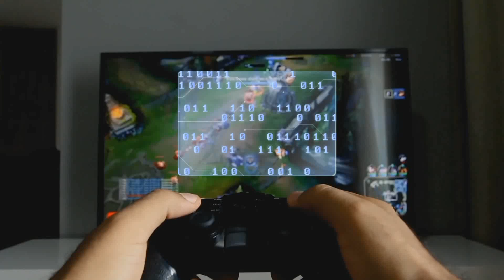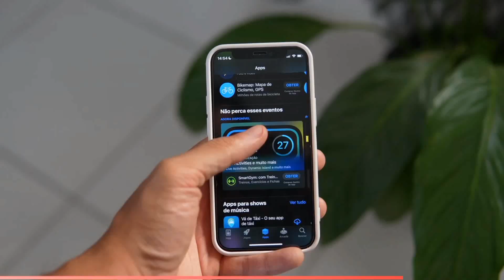Top 10 Best Legend of Zelda like Games for Android & iOS | Offline Games like Legend of Zelda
We present to you the top 10 best games like Legend of Zelda. You will find these top 10 best games on google play store and apple store, which you can play offline.

【Watch later】

Since the release of The Legend Of Zelda, games with a mix of open-world exploration and adventure have brought a new twist to the gaming industry. There are many games like The Legend Of Zelda on mobile. But this list of mobile games like Best The Legend of Zelda has been prepared specifically for games with controller support. In these best games, you will find combat style top-down view, sword-wielding, beautiful 4-bit 2D graphics to 3D gameplay, futuristic and cyberpunk-ish vibe atmosphere, dungeons puzzles or quests, hazards, riddles, mystery area, uncharted seas islands , and will get a lot. So without wasting anytime, let's move on to games.

【Key Moments】🗝️

0:00 😉 How games
0:33 🎮 1st Game
1:03 🎮 2nd Game
1:40 🎮 3rd Game
2:06 🎮 4th Game
2:31 🎮 5th Game
3:09 🎮 6th Game
3:44 🎮 7th Game
4:10 🎮 8th Game
4:43 🎮 9th Game
5:27 🎮 10th Game
6:05 😊 What to do now
6:28 📺 See also these videos

Video create by  ✧ ZENVU ✧